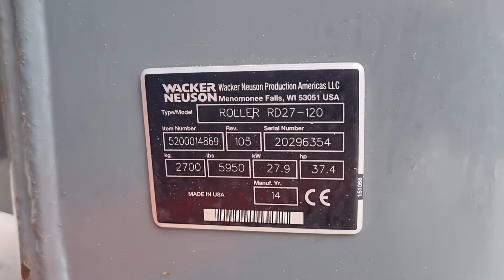ROLLER WACKER NEUSON RD27-120 - FIŠ MACHINERY SLOVENIA